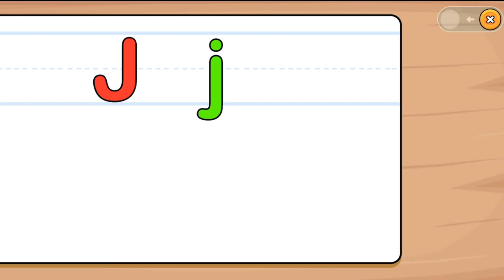ABC games for kids: J SAMSUNG,A3,A5,A6,A7,J2,J5,J7,S5,S7,S9,A10,A20,A30,A50,A70